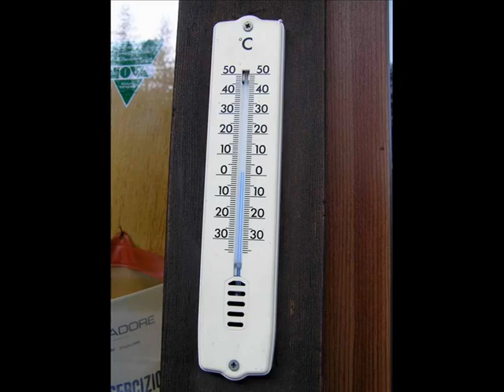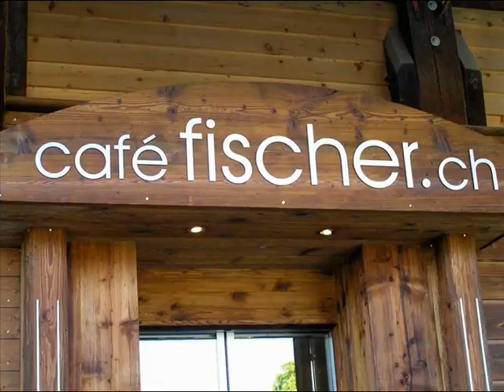Ersiger Motorrad Tour 2008 durch die Dolomiten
Ersiger Motorrad Tour 2008
Fahrt nach Feldkirch Oestreich ,Bahnverlad bis Villach.
Villach Bovec (Slowenien),Tolmezzo Misurina,Bozen,Merano,Schluderns, Zernez